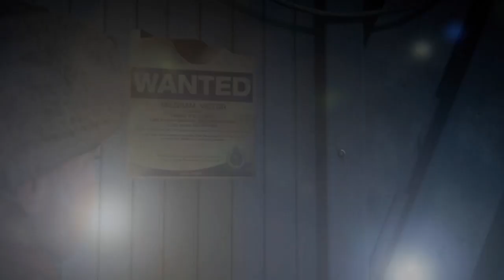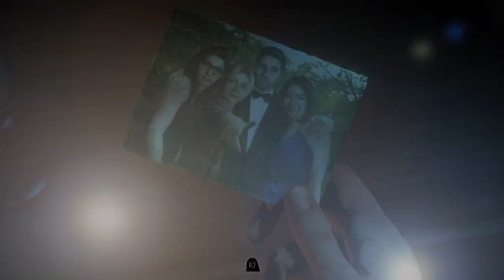Until Dawn_20231112091811